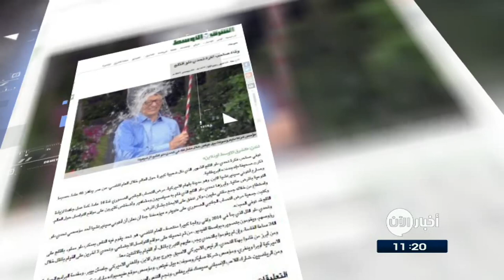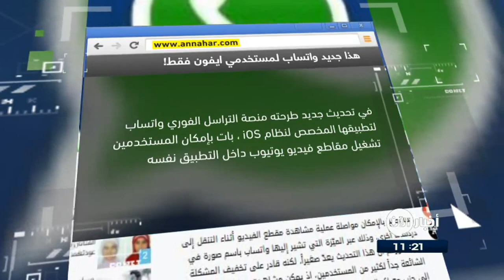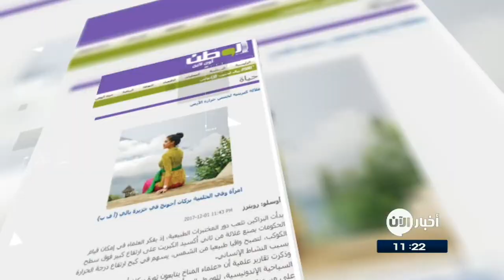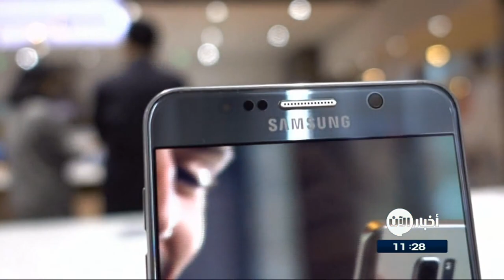1-12-2017 | نشرة أخبار اليوم.. لأهم الأخبار من تلفزيون الآن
أهم المواضيع
- الإمارات تحتفي بيومها الوطني الـ 46
- غوغل تشارك الامارات احتفالاتها بالعيد الوطني الـ46
- حظوظ متباينة للمنتخبات العربية في قرعة كأس_العالم 2018
- مطالبات لعقد اجتماع لمجلس الأمن بشأن